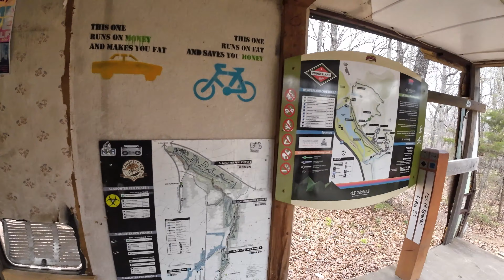bellavista back 40 area 51 2024 trip to Bentonville in spring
ridding Back 40 Area 51 for the first time it was are 3rd time in Bentonville